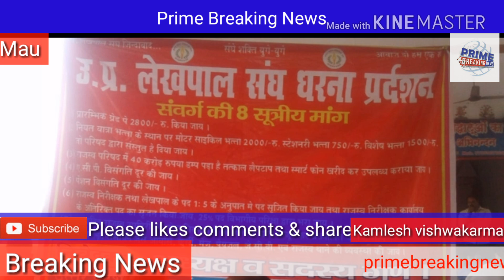Prime breaking news